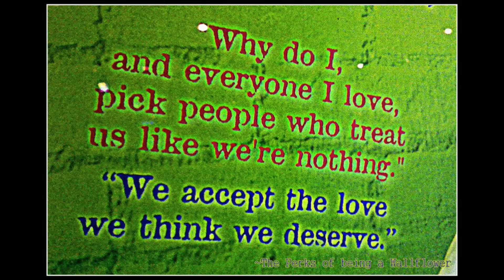Cocteau Twins - Pearly Dewdrops Drop